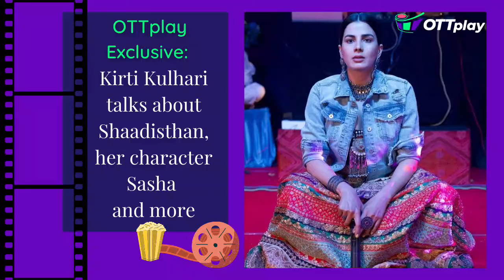OTTplay exclusive | Kirti Kulhari | Shaadisthan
Kirti Kulhari talks to OTTplay about her direct-to-OTT release Shaadisthan, character Sasha and more.